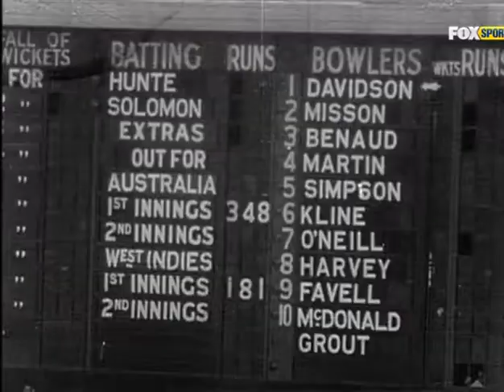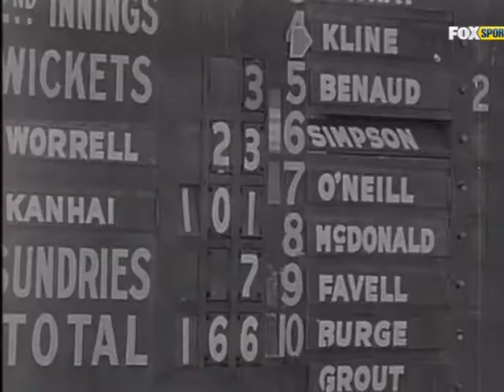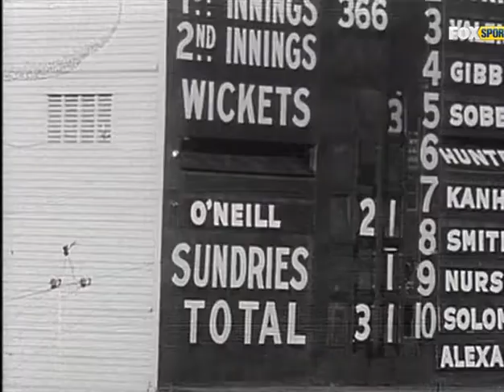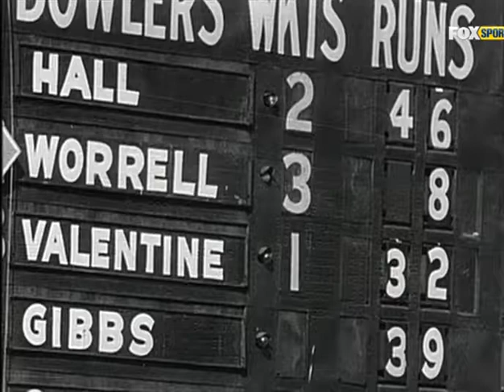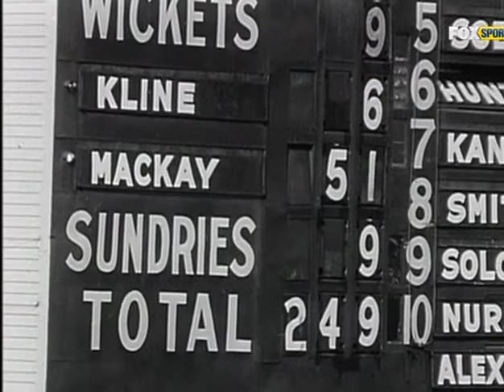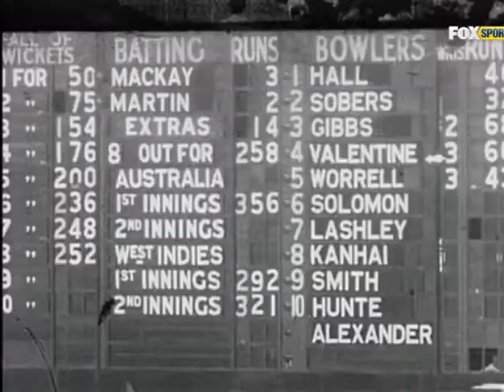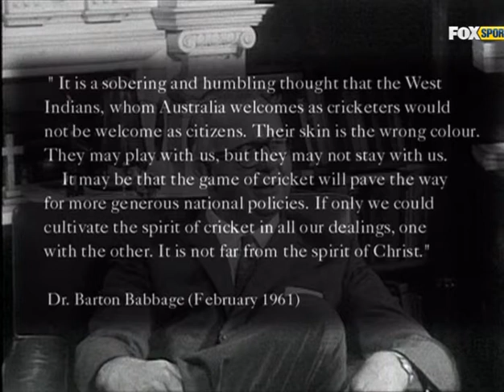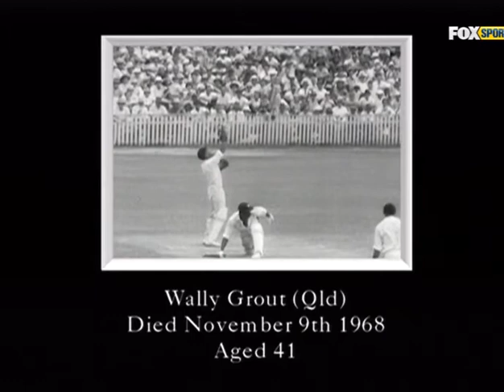1960 Calypso Summer Cricket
Australia Vs Westindies 1960